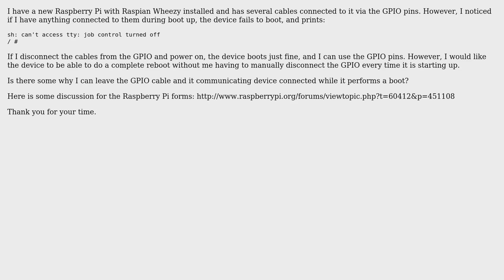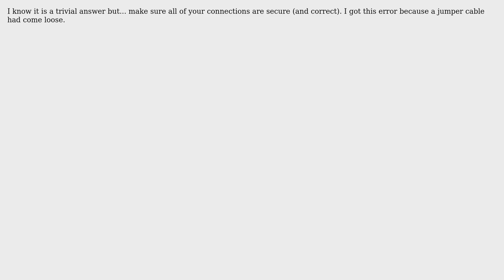Raspberry Pi: Can't Access TTY: Job Control Turned Off (3 Solutions!!)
Raspberry Pi: Can't Access TTY: Job Control Turned Off

With thanks & praise to God, and with thanks to the many people who have made this project possible! | Content (except music & images) licensed under CC BY-SA | Music | Images & others | With thanks to user TheBlindSpring user satish user Ronny Nilsson user Oliver Spryn user Greenonline user goldilocks and the Stack Exchange Network Trademarks are property of their respective owners. You are responsible for your own actions.